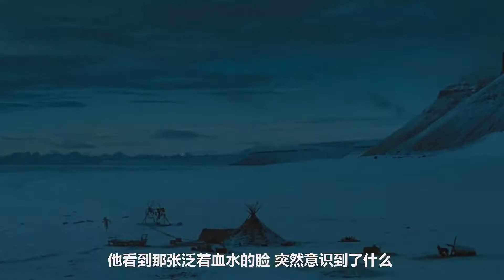极端环境下人类太可怕，为了活下去母亲不择手段，阴暗的剧情电影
《遥远的北方》讲述了一名隐居雪山的机智女子受巫师诅咒所害，后拯救弃婴作为养女，但最后却因一个男人的爱欲而杀死养女的故事  。